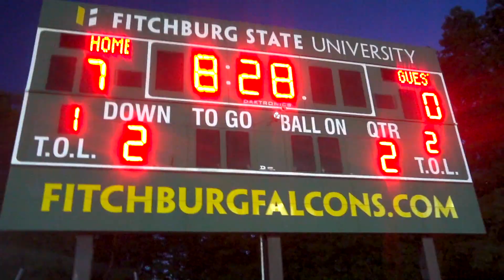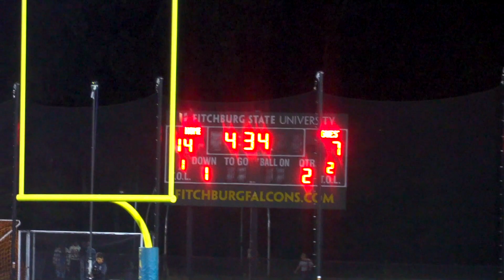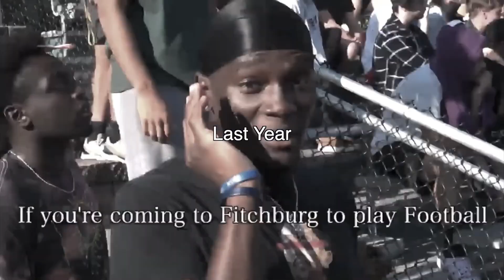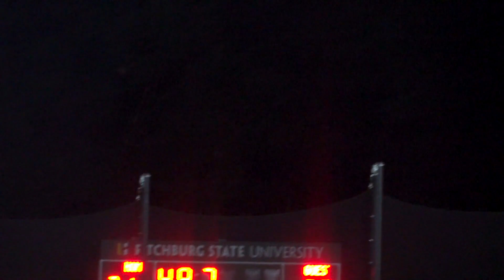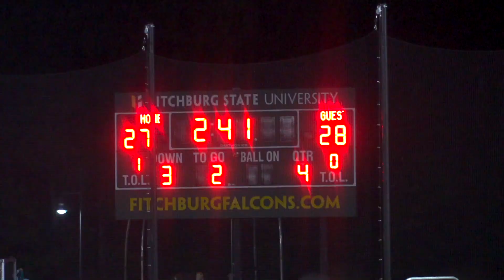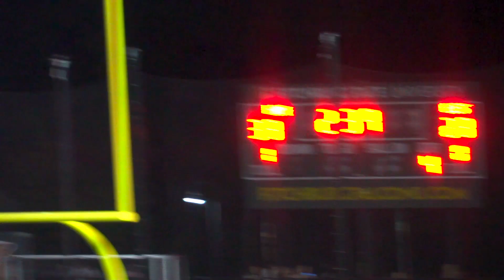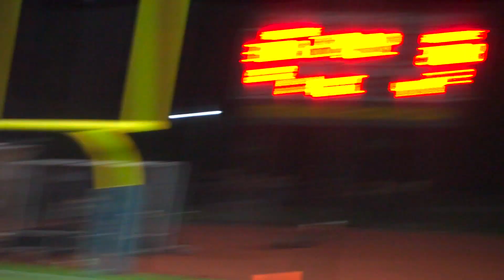THEIR FIRST W IN 3 YEARS!!!! HAVE THEY CHANGED THE CULTURE????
JAYYTEETV on all platforms